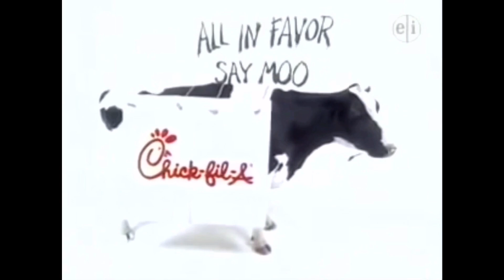S.H.I.N.E Season 5 Funding Credits (2003-2004)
Frosted Flakes is now dropped and replaced by America Online, Chuck E Cheese has a new sponsor, and this is the last season of “S.H.I.N.E”!

I UPLOADED 5 VIDEOS IN ONE DAY!